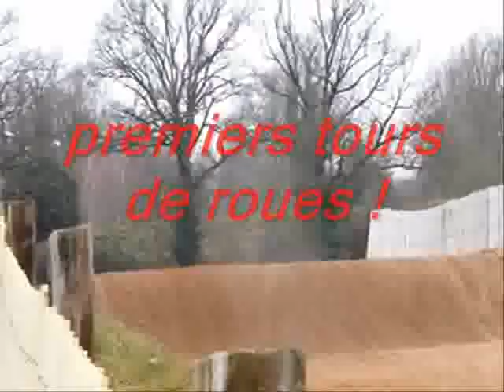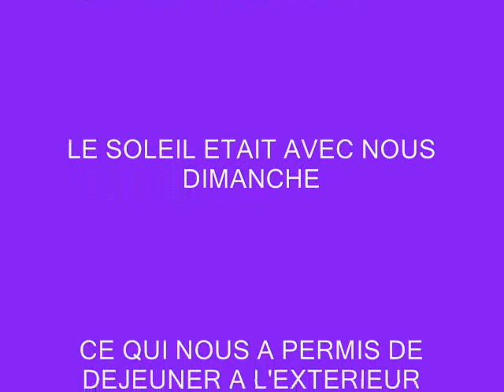Alexis Paris à Quinssaine avec le team mrc rendez vous avec O'neal